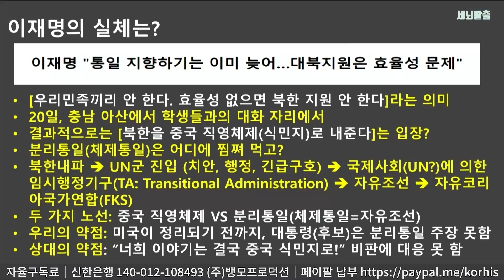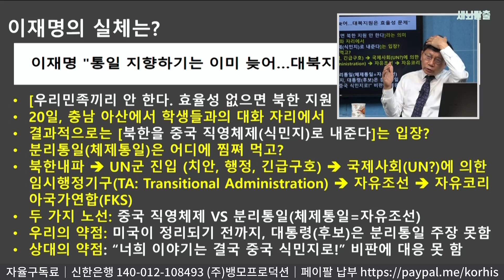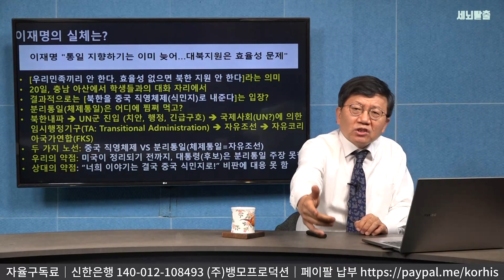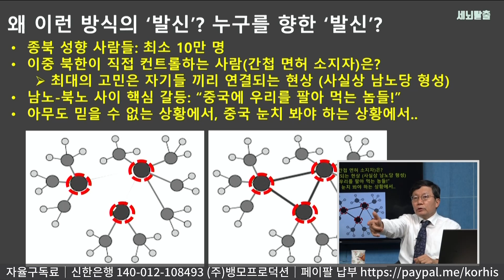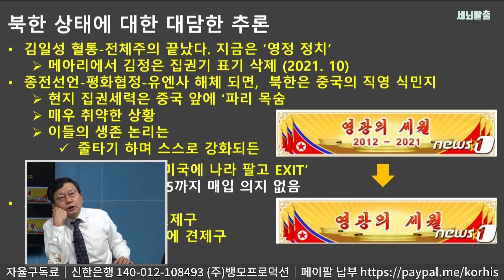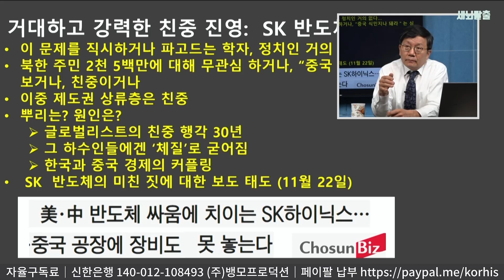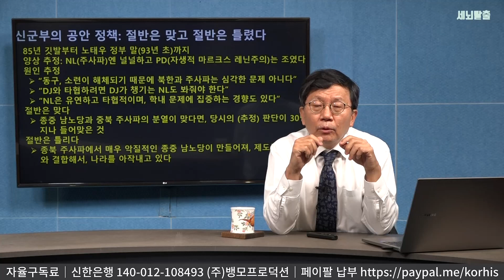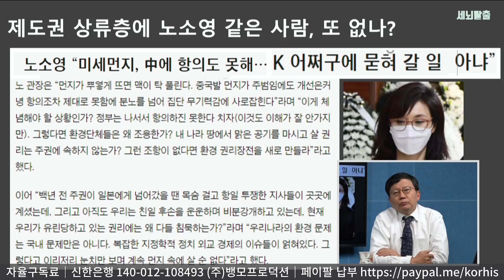[세뇌탈출] 1732탄 - 북한이 이재명에게 "썩은 술!" 종북 주사파는 끝났다! 중중 남노당이 진짜 적(敵)! -2부 (20211123)